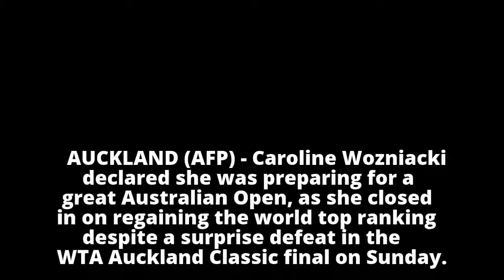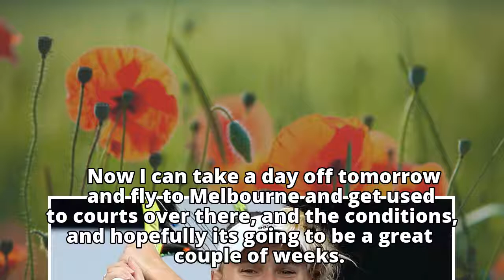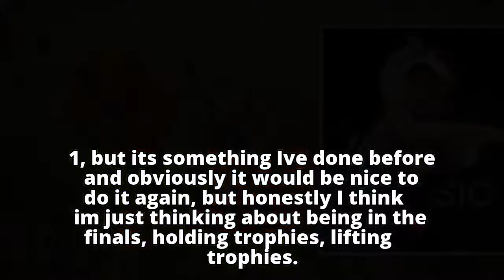Tennis: Caroline Wozniacki senses 'great' Aussie Open despite Auckland final loss to Julia Goerges